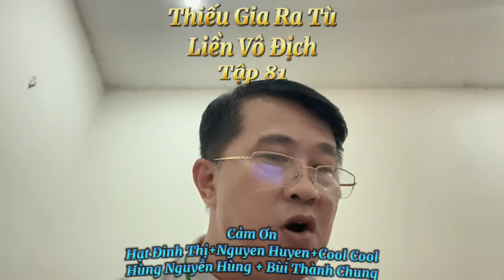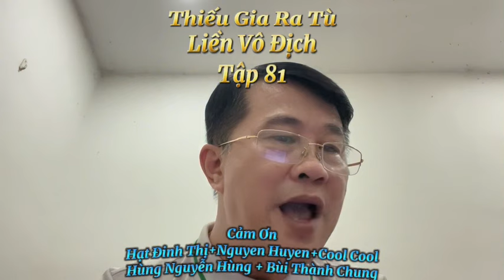Tập 81 – Thiếu Gia Ra Tù Liền Vô Địch. Ngôn Tình- Đô Thị- Hài Hước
Điện Thoại kết bạn zalo: 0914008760

Donate ủng hộ ad dịch và lên truyện: Tên tk: Thái Hoàng- số tk: 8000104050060 - Ngân Hàng Quân Đội - MB Bank - TP HCM

Tác giả: C N

Thể Loại: Ngôn Tình, Đô Thị, Hài Hước

Cốt truyện:

     Những người này đều từng phạm những tội ác tày trời, nhưng vì thân phận khá đặc biệt của họ nên chính phủ các nước vẫn không thể xử tử, chỉ có thể bỏ tù vô thời hạn.
    "Thưa đại đương gia, lão Hắc đã đưa hai cô gái từ nước Anh Hoa tới. Dáng người và mặt mũi đều tuyệt vời, hơn nữa còn là xử nữ, đêm nay bảo họ đến phục vụ ngài nhé?"
      Một người đàn ông nhỏ gầy, mặt mũi có vẻ hèn hạ nịnh nọt nói ra.
      Ngồi trước mặt gã là một thanh niên da vàng, độ tuổi ngoài đôi mươi, dáng người cao lớn, đường nét ngũ quan sắc nét. Nếu đặt gã này ở ngoài giới giải trí, chắc chắn có thể khiến vô số cô gái phát cuồng….
Nguồn: internet

Kênh NGÔN TÌNH CHRISTO

Số tk:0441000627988.tên tk:Thái hoàng.vietcombank chi nhánh tây thạnh,tân phú.TP Hcm

Đối với người dùng YouTube vui lòng KHÔNG REUP video. Xin cảm ơn!